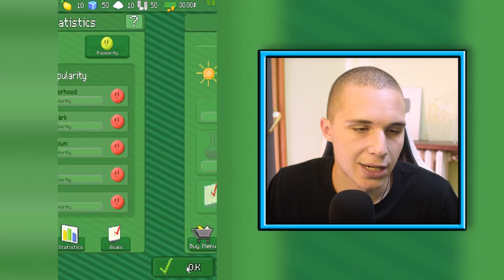OTVORIO SAM SVOJ ŠTAND SA LIMUNADOM! :O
(Svi donatori biće prikazani na kraju svakog videa)

Glavni sponzor kanala: White Shark

Pretplatite se ako još uvek niste i upalite ono zvonce :D

► HVALA VAM NA 438,7k SUBA!
HVALA VAM NA SVEMU, NAJBOLJI STE, al' bukvalno :D